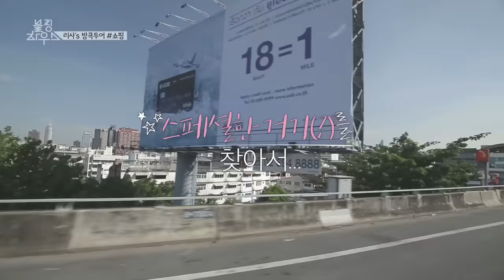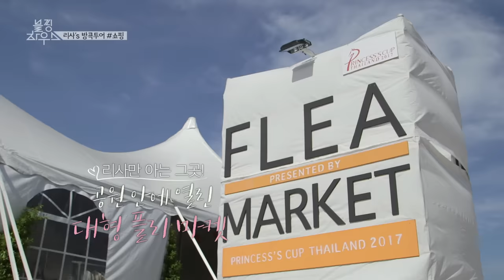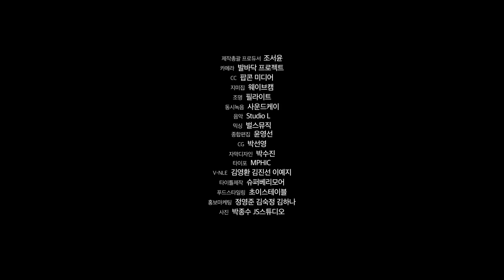BLACKPINK - ‘블핑하우스 (BLACKPINK HOUSE)’ EP.3-5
‘블핑하우스 (BLACKPINK HOUSE)’ EP.3ㅤ